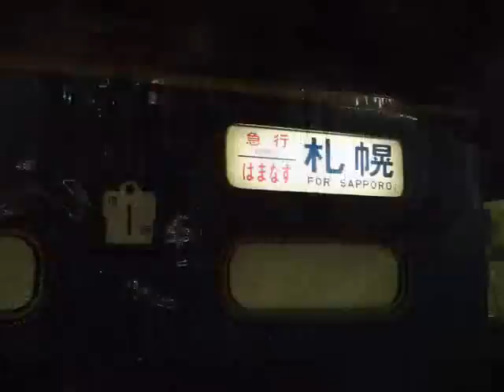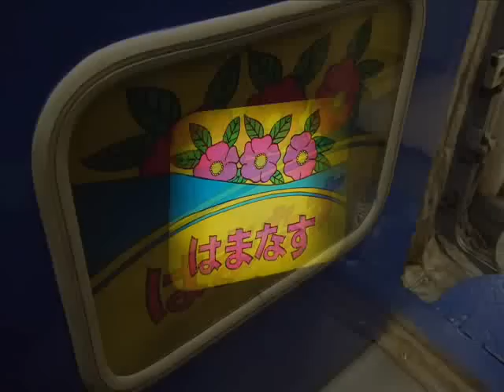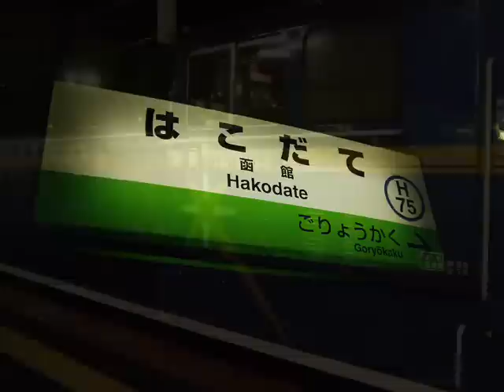【乗車記】急行はまなす The Overnight Express Train Hamanasu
2008年10月31日～2009年3月20日撮影。

青森-札幌を結ぶ、日本最北定期急行列車＆日本唯一の客車急行列車である「急行はまなす｣。
これに乗車すると、開放式B寝台がとても高級な設備に思えるのは何故だ(笑)